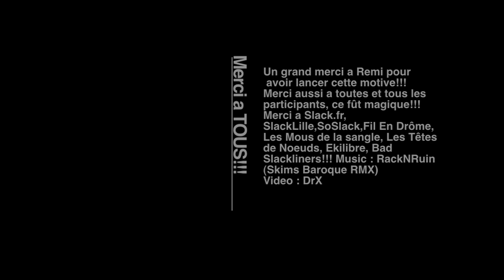"Rendez Vous", highline à Casteljau 07-08 janvier 2012.mov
Rassemblement highline in south of france (Ardéche) with all the french highliner's crew!!! Was amazing!!! line was 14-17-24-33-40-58 meters long 'n 20 meters high.
Shot with a 500D + 50mm f/1.8 + 17-85 f/4 + home made glide track + steadycam + light panel